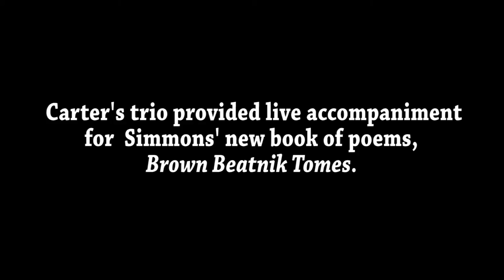Ron Carter & Danny Simmons in Performance and Conversation | BK Stories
Legendary jazz musician Ron Carter collaborated with poet and painter Danny Simmons at the inaugural BRIC JazzFest. Hear them in conversation and in performance.